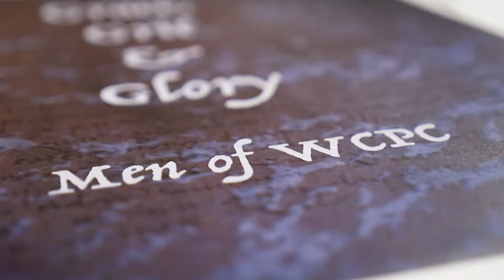WCPC Men's Retreat